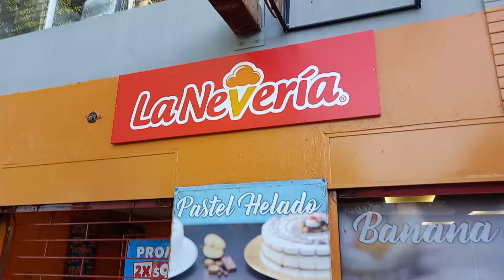😒BETY SE SIENTE LIBERADA SU ESTADO DE SALUDbA MEJORADO🤔🙏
BETY SE VA TEMPRANO PARA SU CASITA